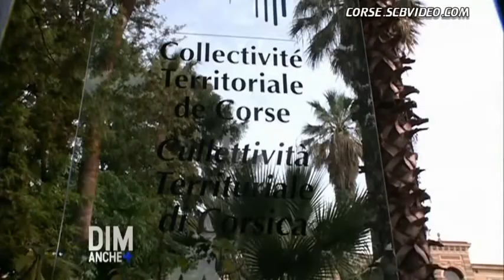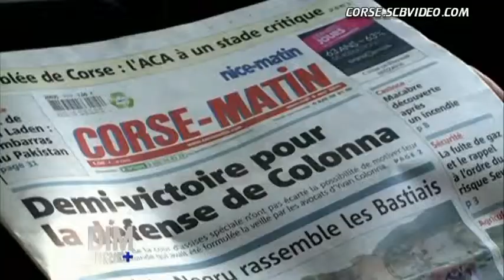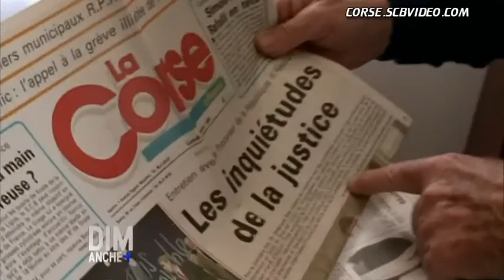La Violence en Corse : Reportage auprès des Politiques Corses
LA FILIERE CORSE de Camille Girerd.
Fin avril, une élue corse est abattue à Porticcio. C'est le dernier en date d'une longue série d'assassinats. L'ambiance est de plus en plus tendue sur l'île de beauté. Reportage auprès des politiques corses.
(source : Canal +, émission "Dimanche +" du 08 mai 2011)